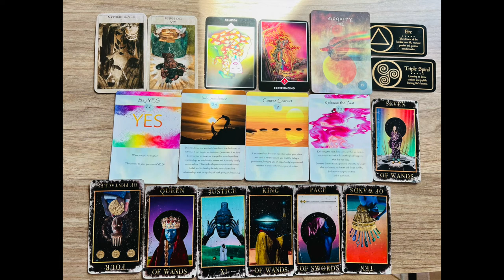Leo 🔮 Discernment will Make or Break You! Review, Redo, See who is True- Leo Tarot 2023 Advice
Leo Tarot Reading for 2023: Discernment will Make or Break You-Review, Redo, Don't Rush.

-Namaste'🕉️